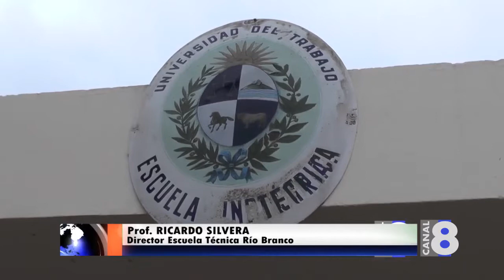LA ESCUELA TÉCNICA DE RÍO BRANCO YA REPUSO LO HURTADO A FINES DEL AÑO PASADO